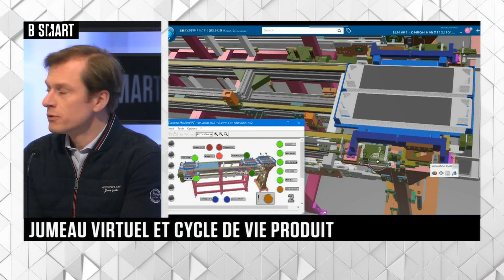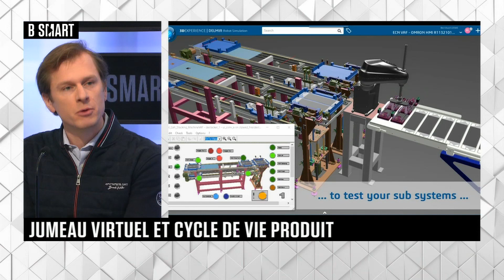L'ENTREPRISE DU FUTUR - L'ENTREPRISE DU FUTUR, 1er partie du 25 mars 2023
Samedi 25 mars 2023, L'ENTREPRISE DU FUTUR reçoit Sébastien Massart (Directeur de la stratégie, Dassault Systèmes) et Olivier Savin (Fondateur, Blue Spirit Aero)